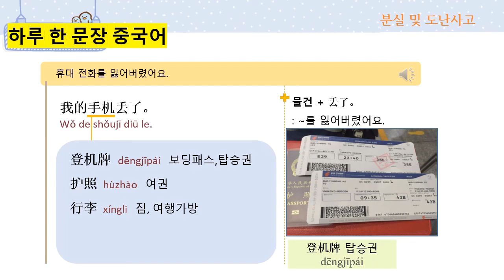[#18 하루 한 문장 중국어] "탑승권, 보딩패스를 잃어버렸어요.", "짐 트렁크를 잃어 버렸어요."를 중국어로 어떻게 말할까요?